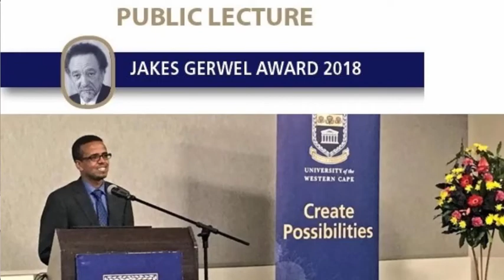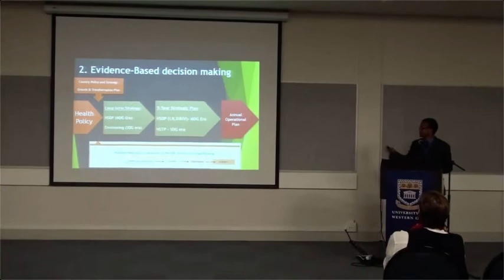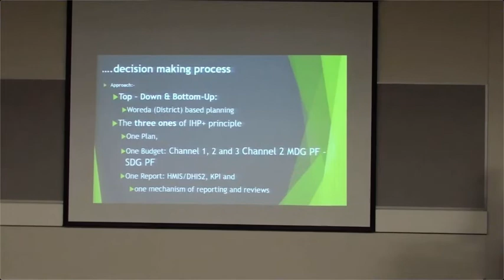Dr Amir Aman delivered the 2018 Jakes Gerwel Public Lecture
Dr Amir Aman, Ethiopian Minister of Health, delivered his lecture entitled "Ethiopia: Health Sector Policy and practice" at the School of Public Health, University of the Western Cape on 14 December 2018.